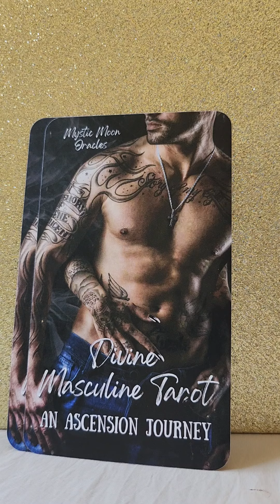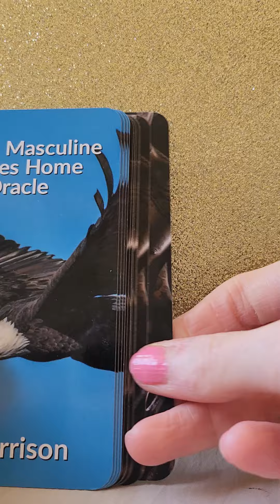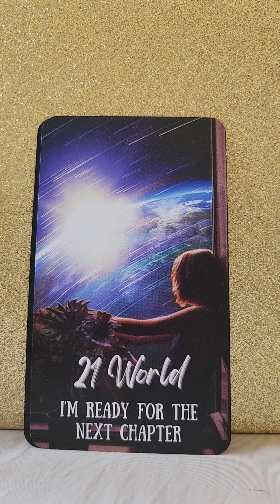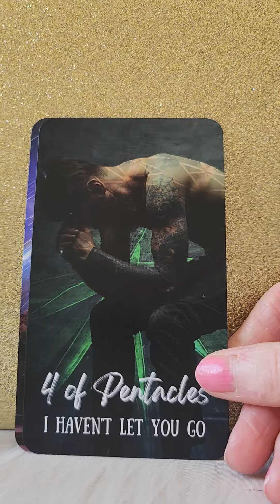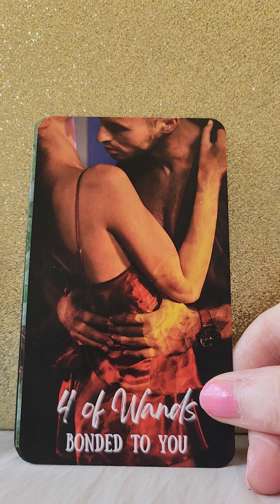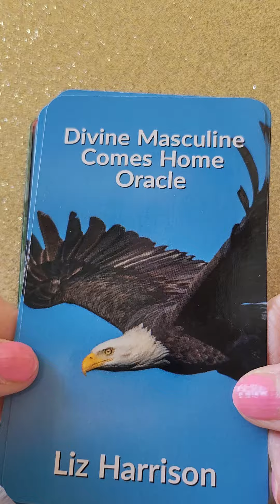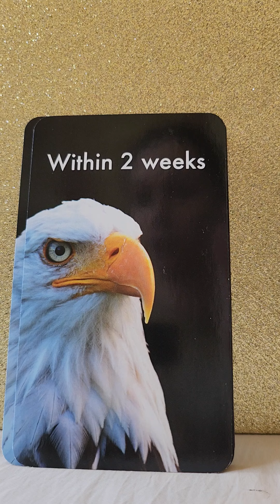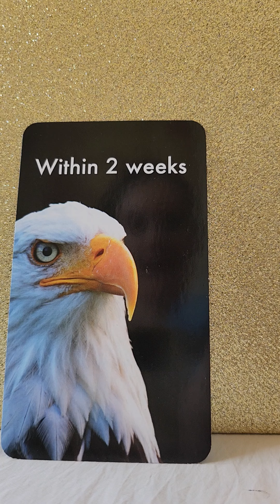Within 2 Weeks I Will Tell You How I Feel - Love Messages From Your Person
Twin Flames
Soul Mates
Soul Connections

🌹Divine Masculine Comes Home Oracle by Liz Harrison
❤️ Divine Masculine Tarot An Ascension Journey by Mystic Moon Oracles